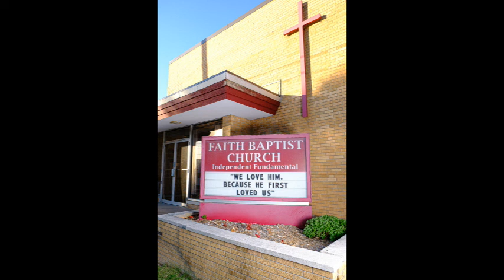Week 35 Saturday